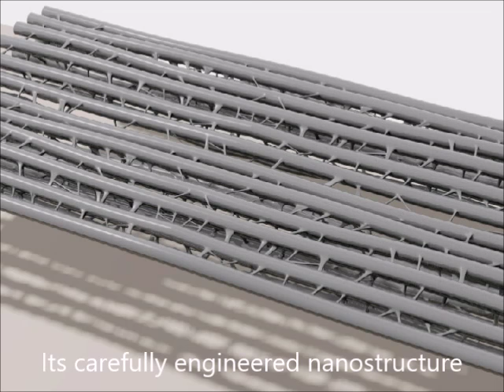Stanford creates a plastic textile that dissipates heat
Researchers have engineered a low-cost plastic material that could become the basis for clothing that cools the wearer, reducing the need for energy-wasting air conditioning.